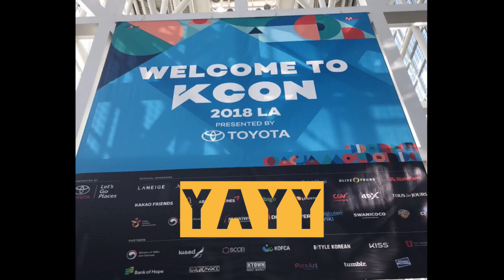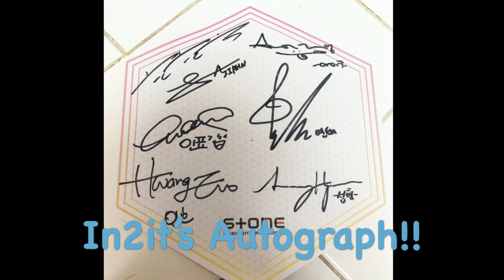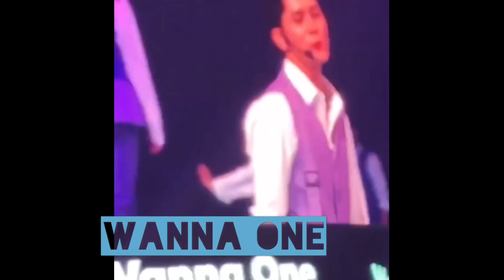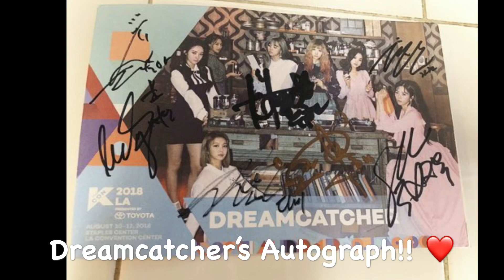My KCON LA Vlog ‘18! Meeting In2it, Dreamcatcher, Momoland, Jun Curry, And More! 8/10-12/18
I HAD SUCH A GREA TIME AT KCON LA ‘18 IT WAS MY FIRST YEAR AND IT WAS INCREDIBLE I HOPE YOU GUYS ALSO ENJOY THE VIDEO